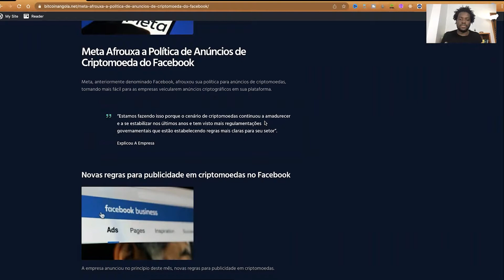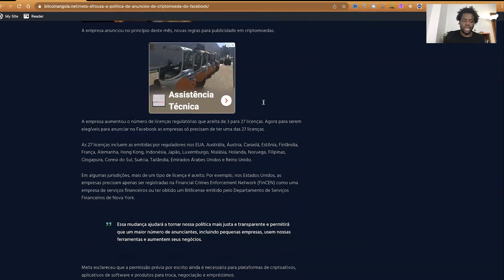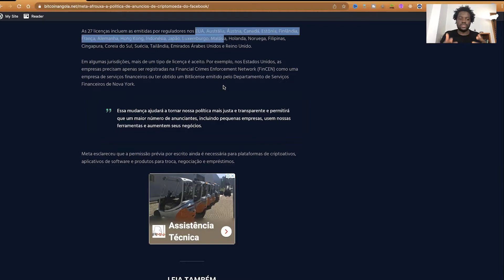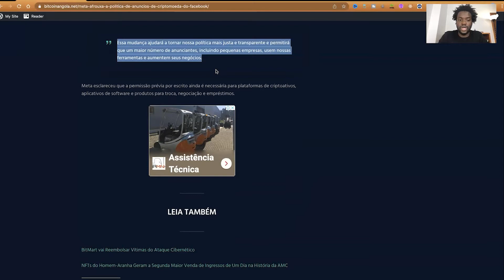Meta Volta a Aceitar Anúncios de Criptomoedas | Bitcoin Angola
Apresentação:
Euclides Manuel - N'gola Mussassa

Edição:
Leonardo Ceita

🌍O que é Blockchain - Guia Para iniciantes e avançados:🌍

🏦Criar Carteira da Binance - A Maior Exchange do Mundo:🏦

🏦Como criar carteira?🏦
Carteira Blockchain:

💠Fique Mais Perto de Nós 🙏🏼:💠

💵Doações:💵
Carteira Bitcoin:
19rxWcjug44Xft1T1Ai11ptDZr94wEdRTz

Carteira Ethereum:
0x9876A5bc27ff511bF5dA8f58c8F93281E5BD1f21

Carteira Bitcoin Cash:
qpp4kkvfsph594dzlpkhm7tfxpqdf55ep503fqgd44

Todas as Doações são apreciadas 🙏🏼